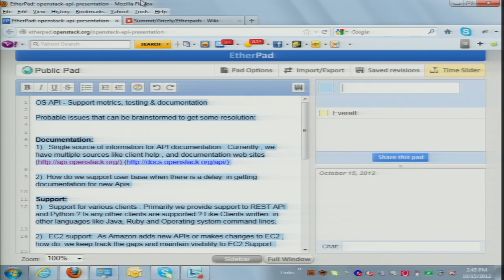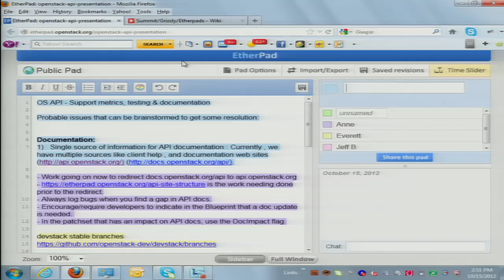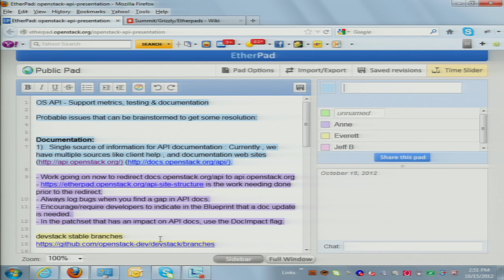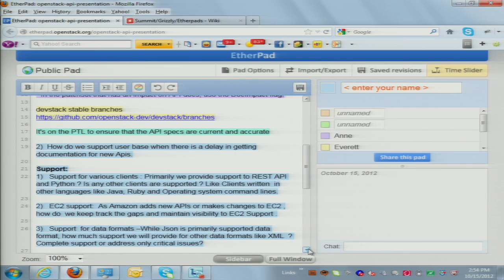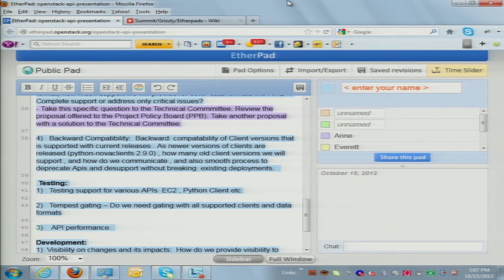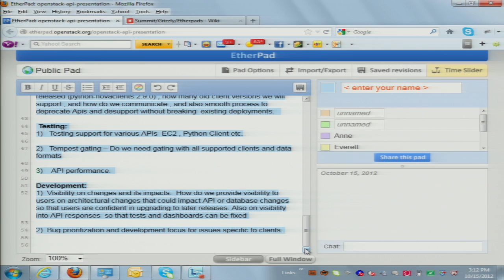OpenStack API Support